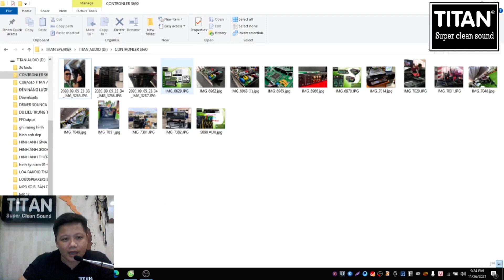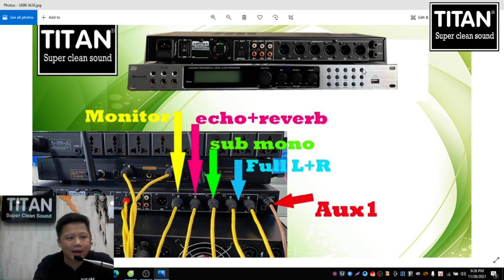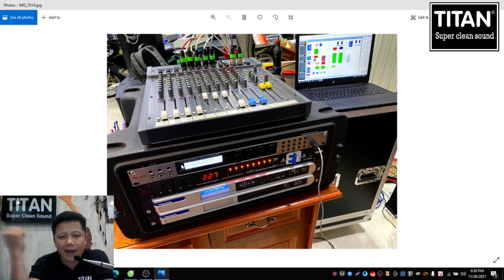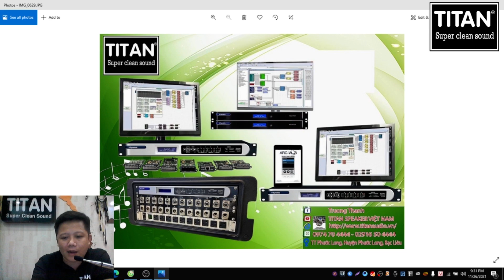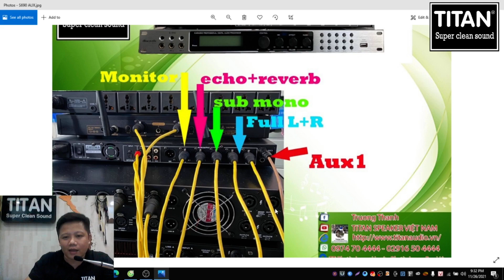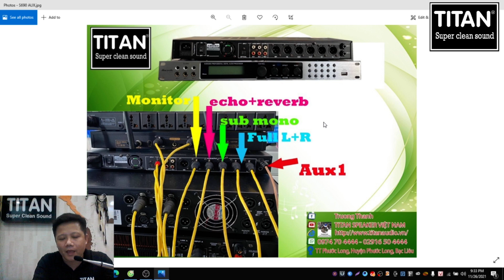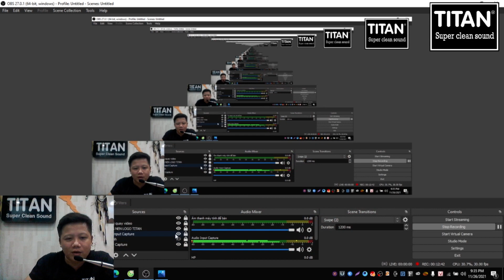ĐỔI VANG SỐ CỦ LẤY S690 MỚI 100%